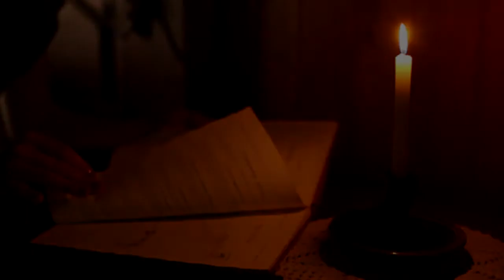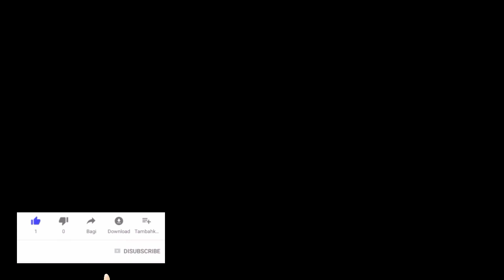🔴 🕊 Evangelio de HOY, Viernes 21 de Mayo de 2021 🕊🔴